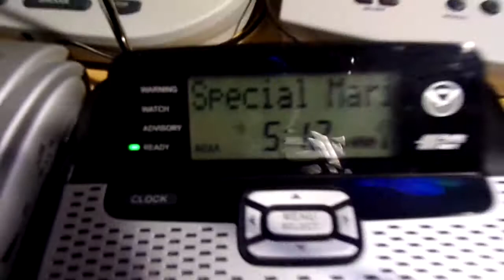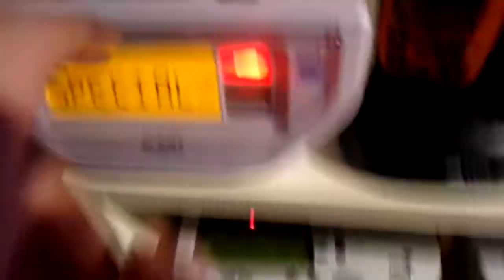Special Marine Warning (EAS #129-130)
TBW HAS AN SMW FETISH

also at 1:36 i try to stop the recording but i press the wrong button lol